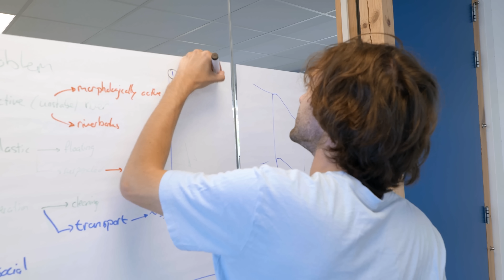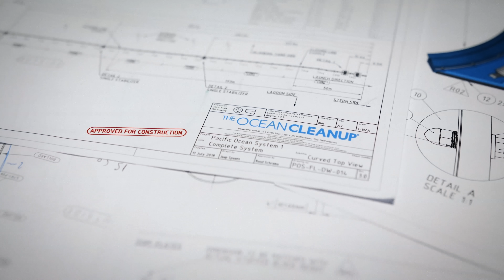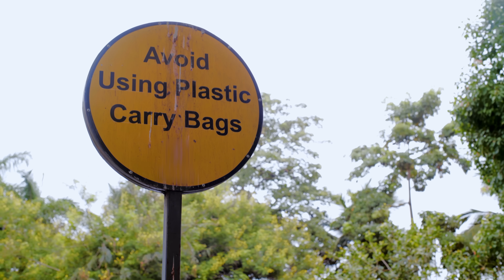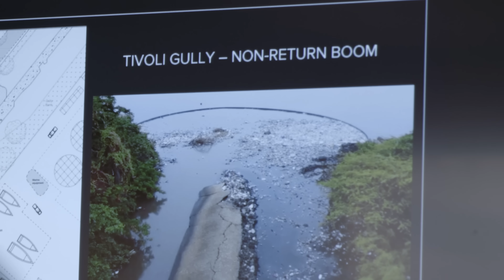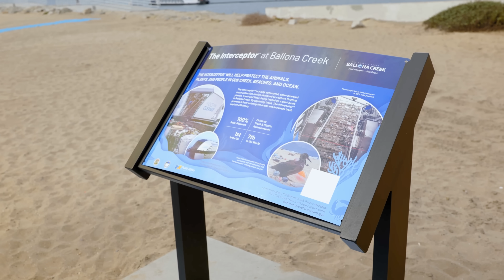Can Boyan Slat Stop Plastic Pollution at its Source | WILD HOPE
Inventor Boyan Slat is on a mission to rid oceans of plastic. His team at The Ocean Cleanup designs and deploys systems that pull trash from the open ocean. Now, he’s stopping the pollution at its source: rivers where plastic is easier to catch, like those in Kingston Harbor, Jamaica.

Each year an estimated four million tons of plastic end up in the world’s oceans, killing thousands of marine creatures and accumulating up the food chain. The plastic gathers in five massive ocean gyres, the largest of which, known as the Great Pacific Garbage Patch, holds 87,000 tons of trash. After years of research, The Ocean Cleanup has created a system that removes 7000 kilograms of trash from the sea every day and a half; the team aims to remove 90% of the Great Pacific Garbage Patch by 2040.

But plastics keep flowing into the ocean, largely from the world’s polluted rivers. In Jamaica, Boyan’s team has teamed up with Alecia Beaufort and a local group cleaning up their waterways. Together, they’ve deployed a new system to trap plastic at the source as it flows downriver during a storm. Their success has inspired others to join the effort, creating a virtuous cycle of citizen action.